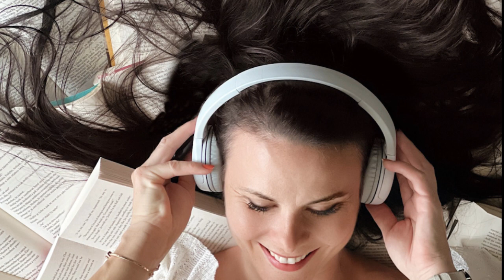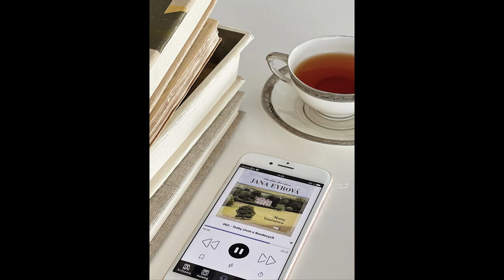Zazie v metru #51: Charlotte Brontëová - Jana Eyrová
Druhou padesátku startuje literární podcast Zazie v metru audioknihou jednoho z klasických románů anglické literatury  19. století. Jana Eyrová je román anglické spisovatelky Charlotte Brontëové, který vydala v roce 1847 pod pseudonymem Currer Bell. Kniha se dočkala okamžitého úspěchu u kritiky i čtenářů, během let byla pravidelně vydávána a filmována, takže nepochybně každý na tento titul ve svém životě narazil.
Autor: Charlotte Brontëová ; Interpret: Marta Vančurová ; Délka: 6:07 h
Formát: MP3 ke stažení (337 MB) ; Jazyk: Česky ; Vydavatel: Radioservis (2012)